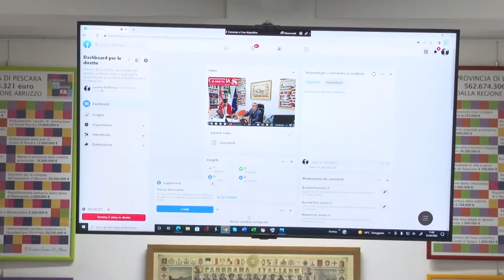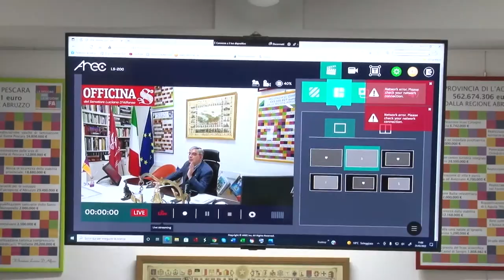Nuova Pescara: D’Alfonso, occorre accelerare iter fusione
Nel coreo di un incontro con la Stampa, il senatore Luciano D’Alfonso ha illustrato oggi le ragioni che impongono l’adozione di rimedi urgenti per il progetto di fusione di Pescara, Montesilvano e Spoltore. Nei prossimi mesi in arrivo fondi statali per avviare l’Iter amministrativo